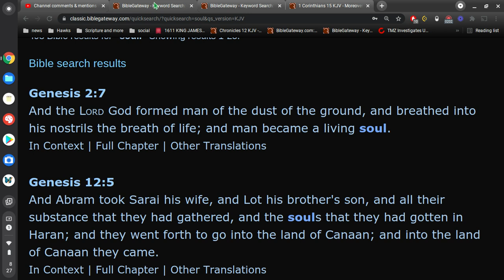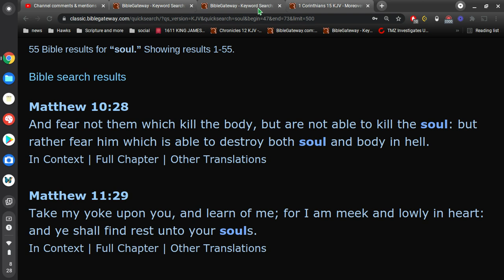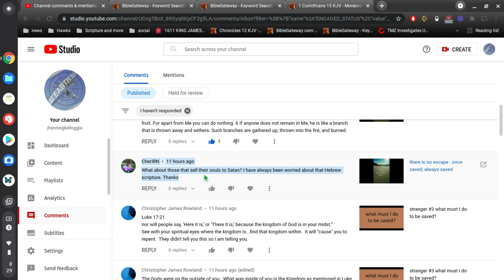selling your soul to Satan ?